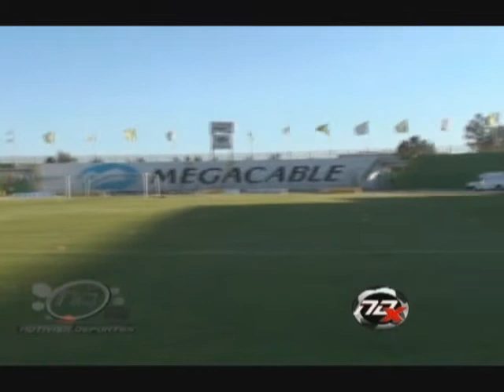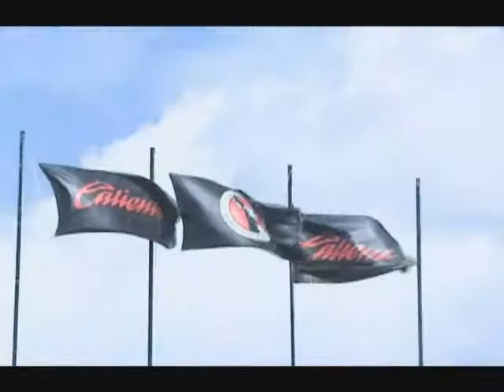Xolotv - Martes de xolos - Programa 03 - parte 1